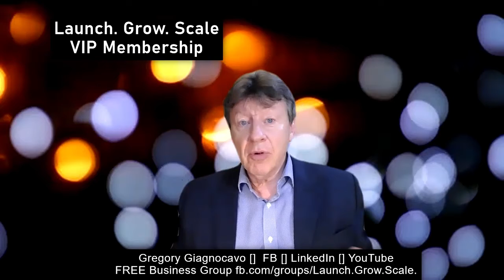Launch Grow Scale - new, valuable and powerful business growth and profit maximization membership.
Do you desire to maximize profit, but you feel as though you are too busy?

Solve all these challenges and much more.
My decades of business experience is available to you for only $97 a month.
That's an easy to afford price that will give you ongoing strategies and tactics to transform your business into a money-making machine.

It's about more sales, sure. But sales without profit isn't your goal, right?

Get on the Waiting List now, to lock in a discounted rate ($67/month)